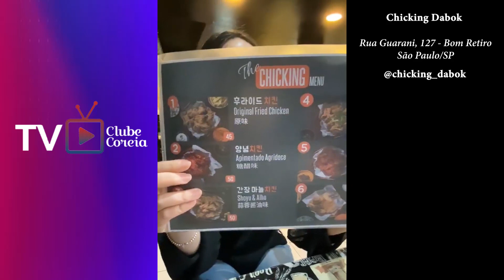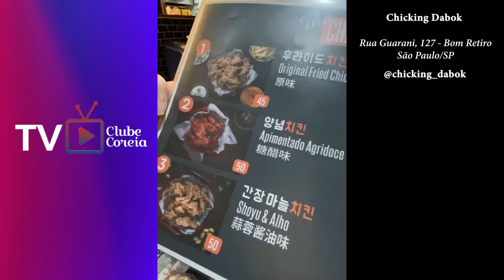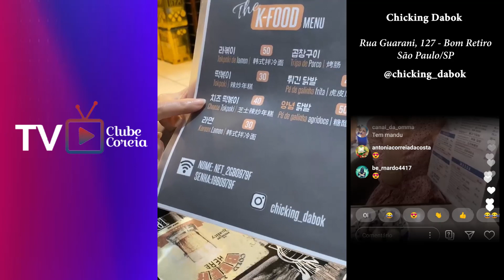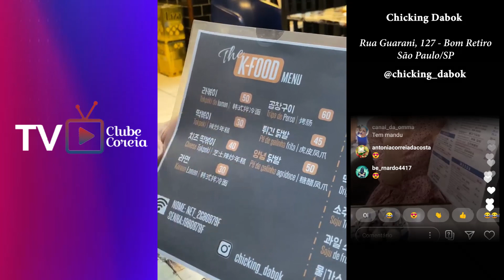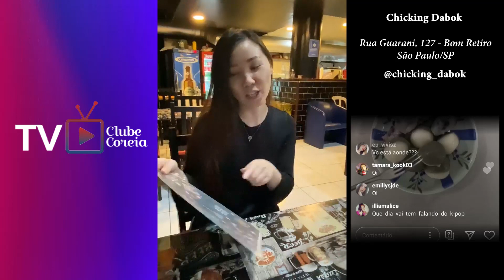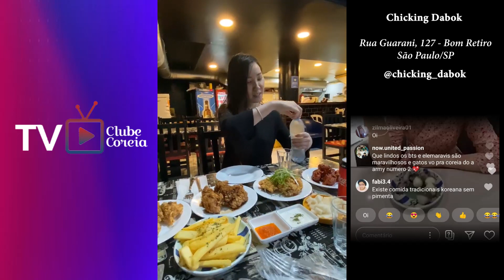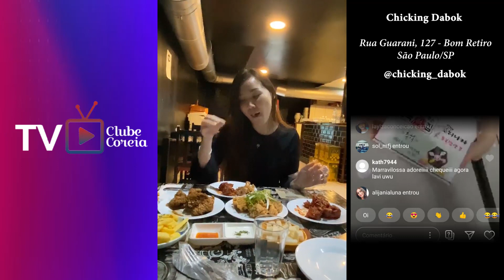Yoo Na em Live: Restaurante Chicking Dabok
Reprise da Live de Yoo Na Kim (Instagram) no restaurante Chicking Dabok

R. Guarani, 127 - Bom Retiro, São Paulo - SP